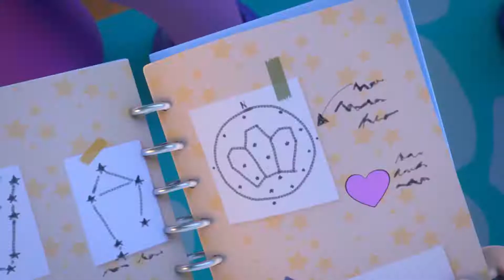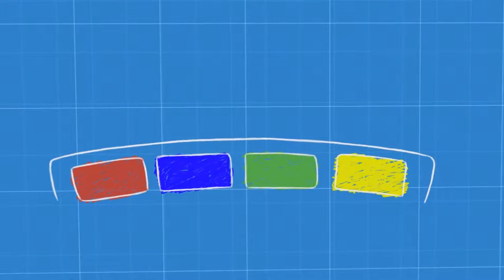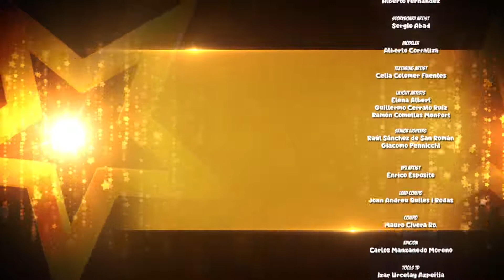💧💧 CRY BABIES 💧 MAGIC TEARS BAJKA DLA DZIECI 30 Min BAJKI PO POLSKU ODCINKI POLSKIE